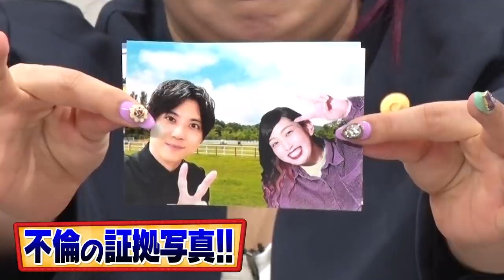【大逆転ドラマ】梶裕貴×３時のヒロイン…即興ドラマ！ト書き劇場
声優×コント師による企画「梶裕貴のト書き劇場」！
声優・梶裕貴が演技力をさらに磨くべく、演技派コント師たちと完全アドリブ劇に挑戦！
流れてくるナレ―ション【ト書き】に沿った演技を即興で行い物語が進行していく…
今回のコラボ芸人は実力派トリオ・３時のヒロイン！
脚本を担当するのは福田…ト書き史上初！女性ゲストとの即興劇で思わぬ展開に！？
梶×３時のヒロイン…巻き起こる化学反応をお楽しみに！